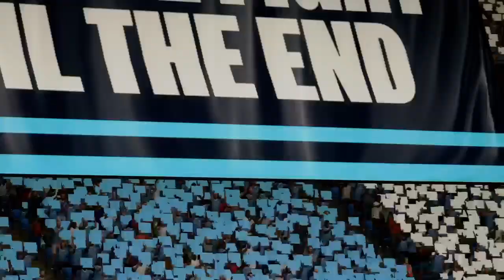Manchester City vs Arsenal (PL 23/24) | 31.3. | FC 24 Gameplay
FC 24 Gameplay today prediction